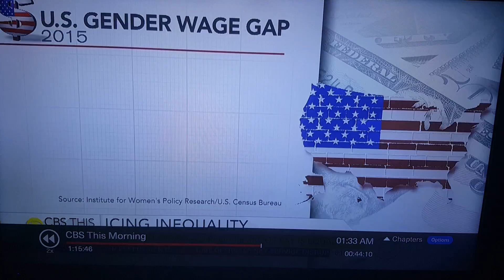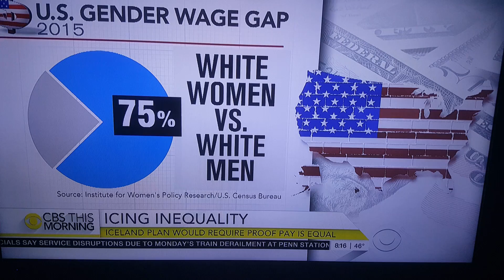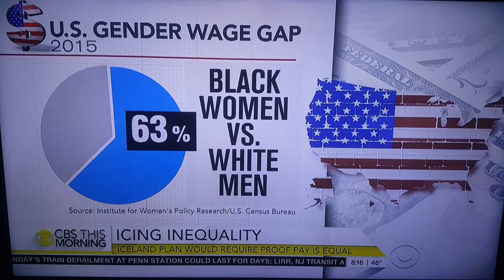Gender Wage Gap Agenda in Iceland!!!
Pay very close attention to the details. the devil is always in the details.